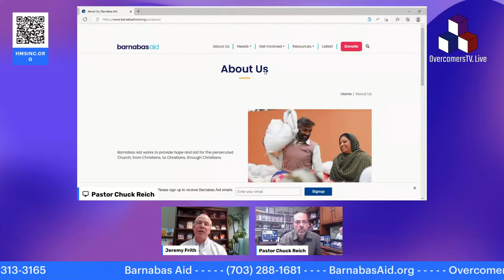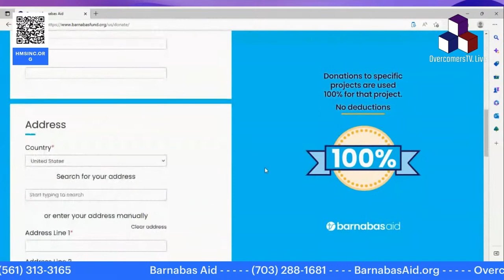Jeremy Frith Interview - Barnabas Aid on OvercomersTV.Live - #140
Biography of Jeremy Frith - I was born in Kenya as an MK and grew up in a Christian family, spending most of my childhood in England. I became a Christian at 13 and met my wife, Stacy, in Bolivia aged 26 where she was serving as a missionary with SIM. I subsequently joined the mission and spent a year at Bible College in the UK before serving with Stacy in both Bolivia and Paraguay for almost 10 years. On returning to the UK in 2008, I started working for Barnabas Aid as Manager of our UK office, and I continued in the role until 2019. My wife is from Pennsylvania and it was on my heart for a few years to move to the US if the opportunity arose. God opened the door as our US office needed a CEO so my family and I moved over here in August 2019, and at the same time we moved our Barnabas Aid office from DC to Lancaster, PA, partly to save costs. I am now heading up this new office with the goal of spreading awareness of the persecuted Church and the work Barnabas Aid is doing to help our suffering brothers and sisters all over the world.

is distributed by Horizon Media Studios, a Christ-Centered, 501(c)(3) non-profit media ministry with a commitment to share the gospel